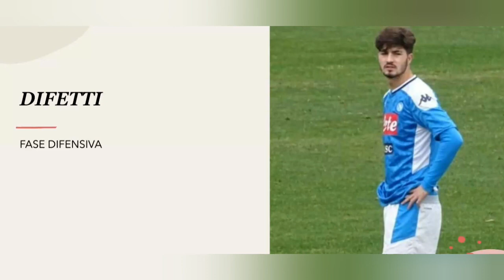VIDEO ANALISI FUTURI CAMPIONI: ANTONIO CIOFFI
Ecco a voi il quindicesimo episodio della seconda stagione della serie sull'analisi dei giocatori più interessanti nel panorama del calcio italiano.